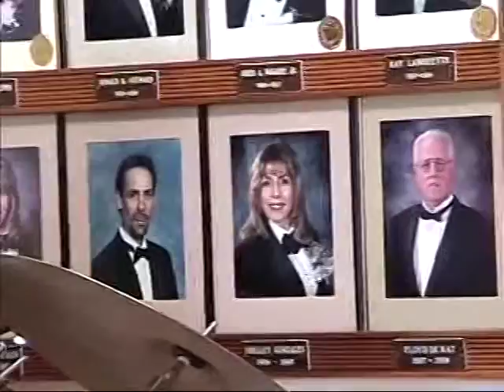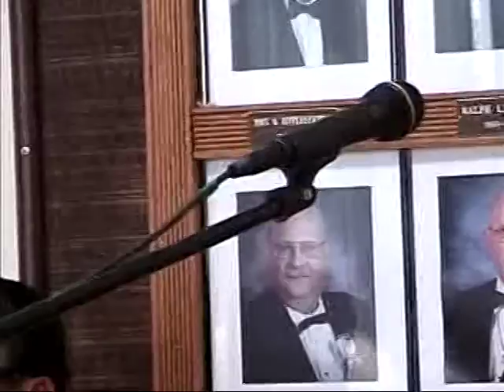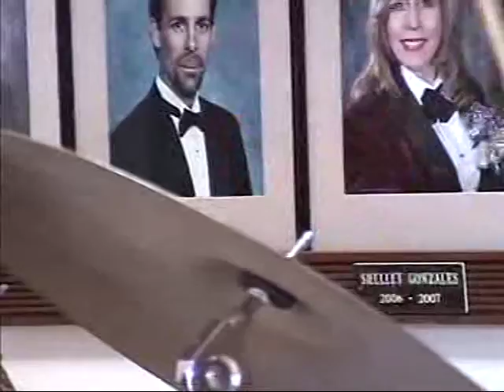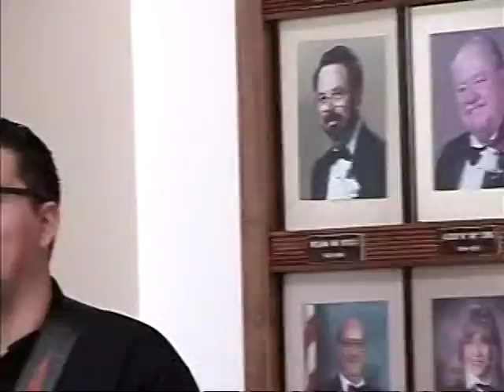The High Flames playing at the ELKS Club